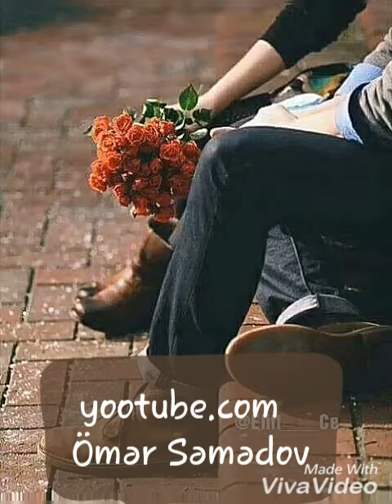Omer Semedov - Dusecem yadina 2018